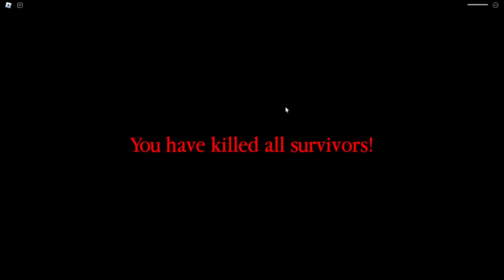LOKIS ARANHA COLOCA TEIA | Roblox - Spider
Hoje veremos o Lokis aranha coloca teia.